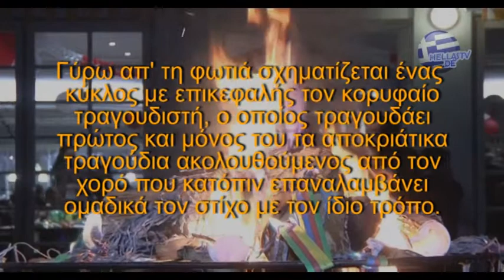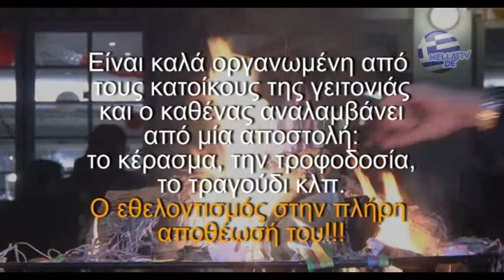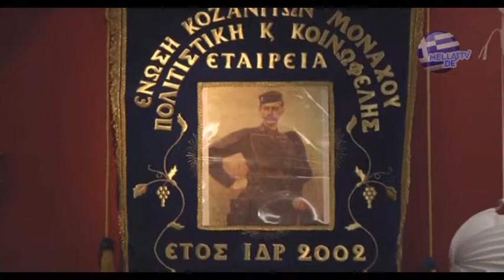Άναμμα Φανού στο Μόναχο 2014 ΄Ενωση Κοζανιτών Μονάχου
Οι Κοζανίτες του Μονάχου, πιστοί στις παραδόσεις, άναψαν τον Φανό και γλέντησαν όπως μόνο αυτοί ξέρουν!

Η Hellas TV ήταν εκεί...